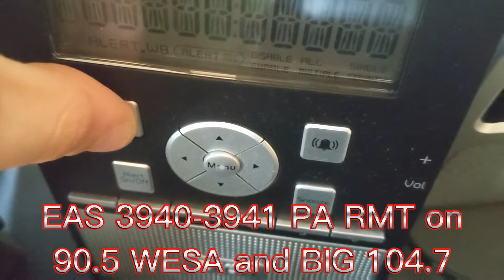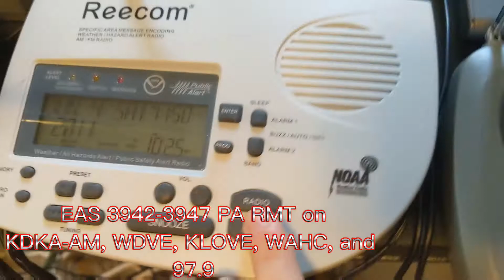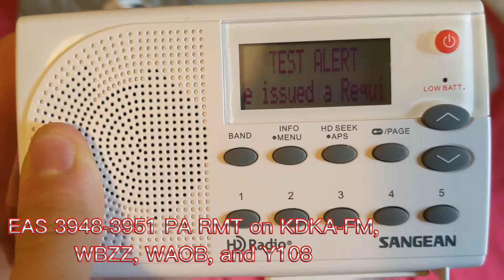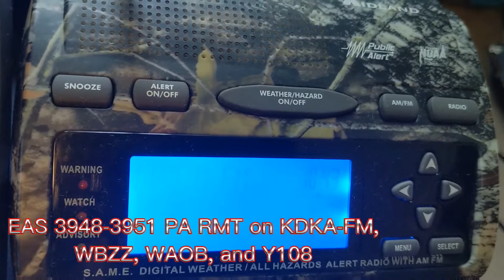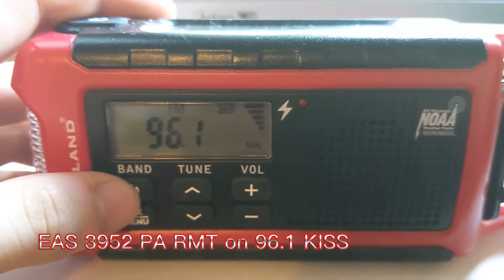PA RMTs from 7/21/22